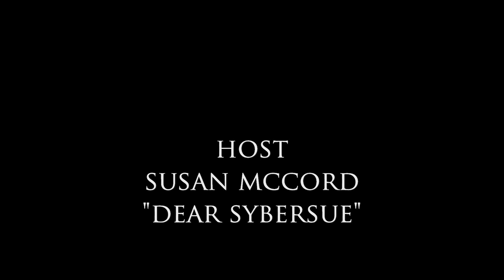Dating and Relationship Phone Etiquette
Dating and Relationship Phone Etiquette. Dear Sybersue discusses this controversial issue that has many people questioning their dating and relationship communicating skills. Watch this video to see what you can do to step up your game!

Personal Dating or Relationship Questions for Sybersue? and message me there to set up a video call appt. within 24 hours.  Thank you!